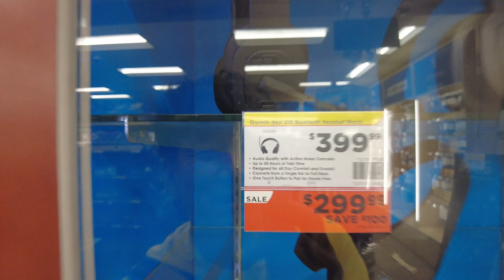[미국 트러커 Vlog] Back to Home! Day 1. “무뎌져간다 점점~ 사라져간다 점점~ 열정과 감성이~“ - 정신 차려야 되겠죠!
아직 남아 있었네~